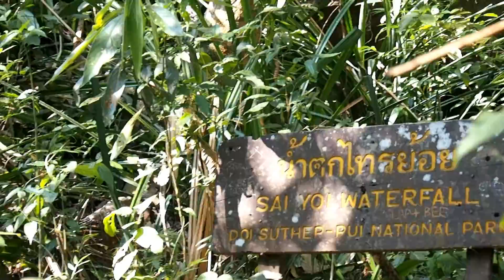16 ก.พ. 2017 สำรวจเส้นทางลอกฝาย น้ำตกไทรย้อย #2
เมื่อวันที่ 16 ก.พ. 2017 คณะกรรมการ "เครือข่ายตามรอยในหลวง" ได้เข้าพื้นที่เพื่อสำรวจเส้นทางลอกฝาย ณ อุทยานแห่งชาติดอยสุเทพ-ปุย บนน้ำตกไทรย้อย ซึ่งต้องเดินเท้าเป็นระยะทางกว่าสามกิโลเมตร ผ่านขึ้นด้านหลัง น้ำตกมณฑาธาร ต้องใช้เวลาในการเดินเท้าเข้าพื้นที่ 1.30 นาที เส้นทางสู่พื้นที่เป้าหมายขุดลอกฝายครั้งนี้ ท้าทายเหล่าจิตอาสา เตรียมฟิตร่างกายให้พร้อม แล้วไปลองวัดใจกันดู